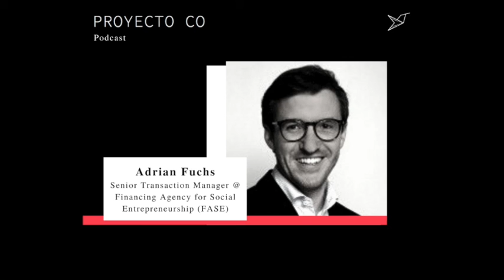Adrian Fuchs - The social impact investment ecosystem in Germany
Today we talked to Adrian Fuchs, transaction manager at the financing agency for social entrepreneurship, an organisation dedicated to building bridges between social entrepreneurs and investors. We talk about the evolution of the German impact investment ecosystem, about the effects of the coronavirus crisis on the investors and investees, the actions that can be taken by both sides to best tackle the crisis and much more.